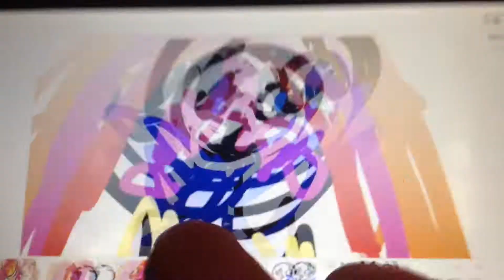SANS IS MINE!!! (Joke)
DO NOT TAKE IT SERIOUSLY! THIS WAS JUST FOR FUN! (Like,sub,comment and share! Bye!)